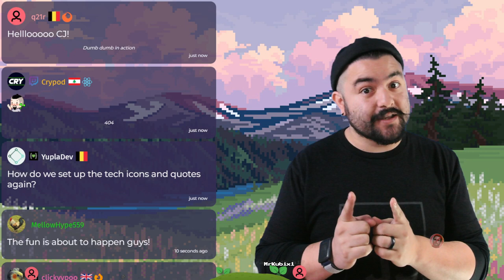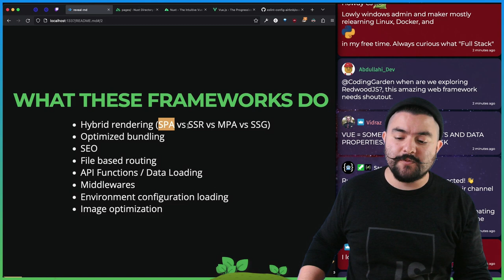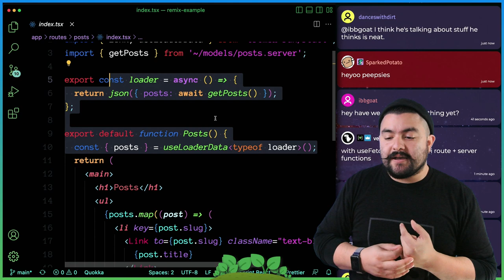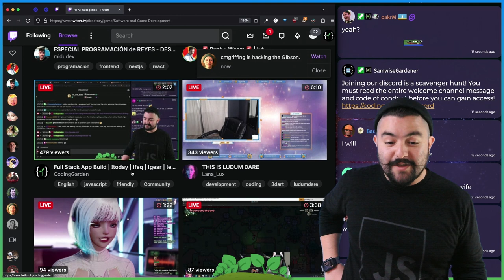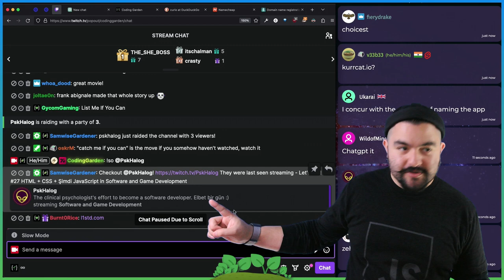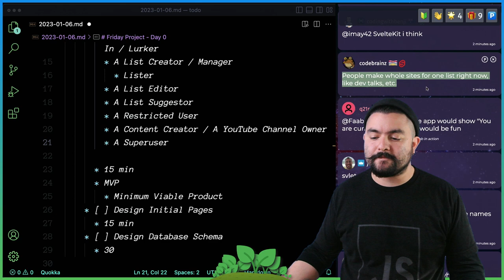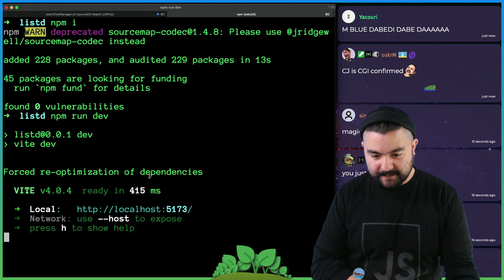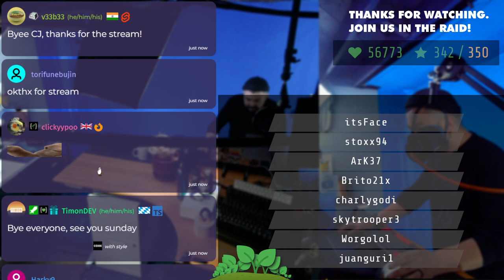2023-01-07 - Full Stack App Build - Framework Choice and Kick Off - Day 1